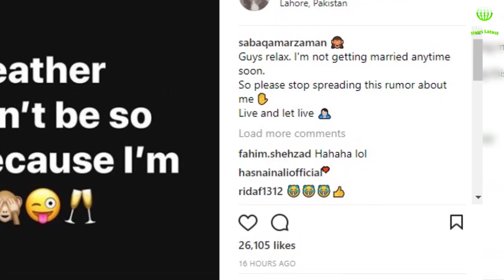Shehnai Drama Cast Real Life Partners | Shehnai Episode 16 - Shehnai Episode 17 - Shehnai Drama Ost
In this video, drama serial Shehnai cast real life partners will be present.

Affan Waheed and Ramsha Khan are in lead roles of Shehnai drama ost also shehnai drama song.

Thanks ❤️